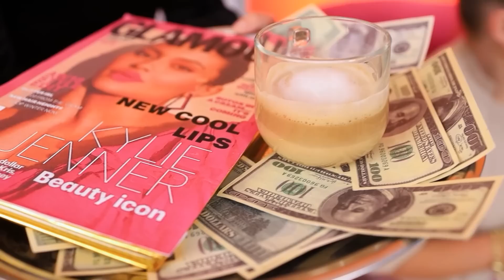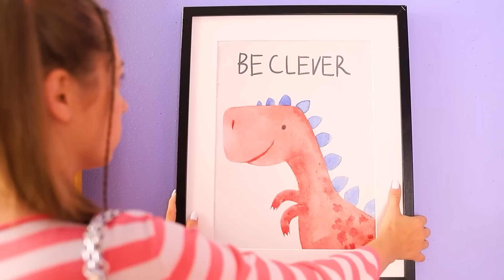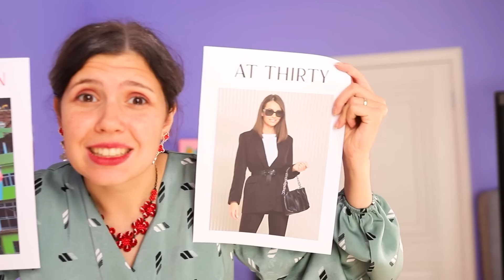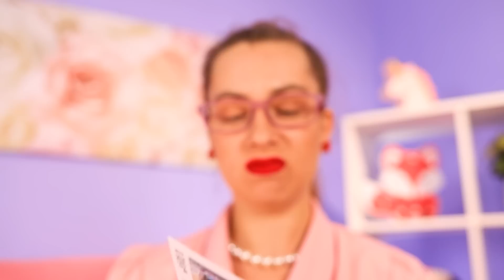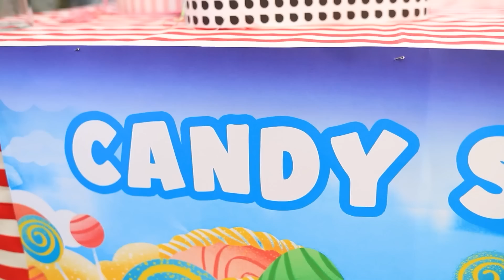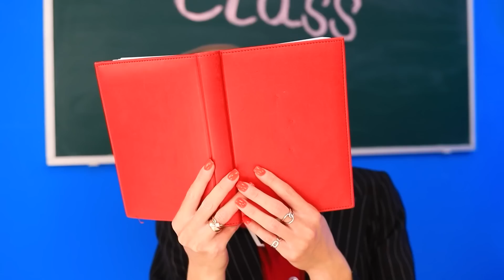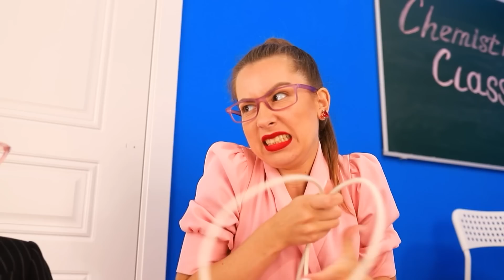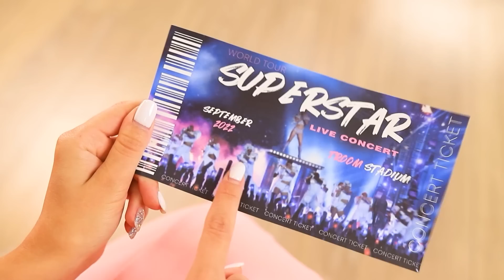Kutu Buku Berubah Menjadi Vampir Cantik / Transformasi Menggunakan Gadget Viral Dari Tiktok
Molly selalu bermimpi menjadi vampir! Jika menjadi vampir, dia pasti kejam dan sangat cantik sampai cowok terkeren di sekolah akan selalu memerhatikannya! Berkat sahabatnya, Miah, keinginan Molly akan menjadi kenyataan! Saatnya berubah menjadi vampir. Yang dibutuhkan untuk menjadi vampir adalah manikur, gaya rambut modis, dan pakaian trendi, dan tentu saja, jangan lupakan juga gigi taringnya! Tonton video baru kami untuk menyaksikan transformasi vampir yang memukau! Apakah Molly berhasil menjadi ratu kecantikan dari malam dan mendapatkan cinta dari cowok yang disukainya?